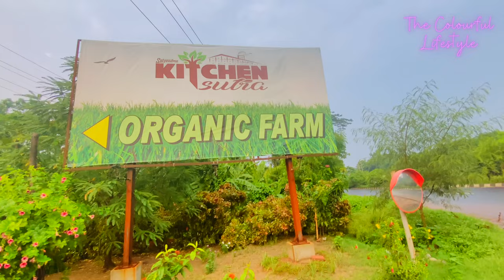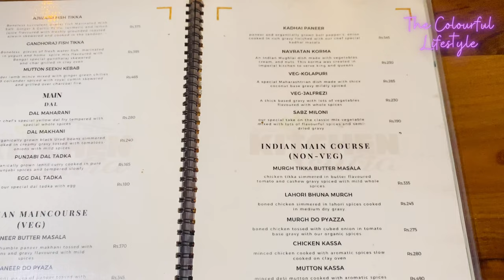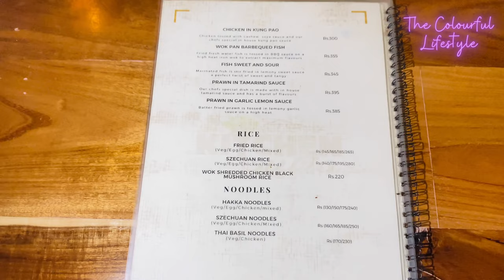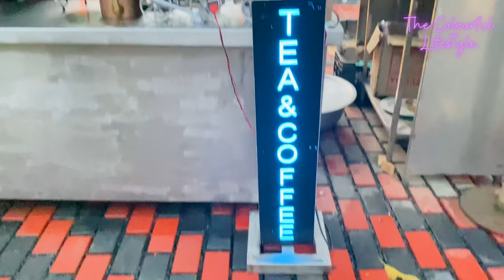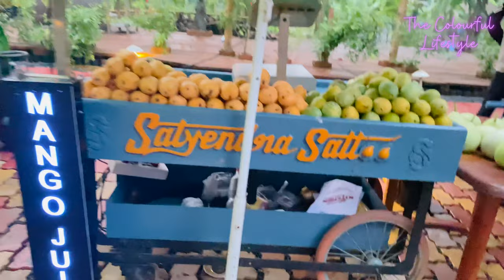Kitchen Sutra Organic Farm | Best Dhaba near Chuchura - Chandannagar on SH13 | Complete Information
Vlog about : Kitchen Sutra Organic Farm | Best Dhaba near Chuchura - Chandannagar, Hooghly on SH13 | Complete Information

Address : Arenga, Old, Delhi Rd, Chinsurah, West Bengal 712138

Best Air Conditioner in Lowest Price :
Blue Star 0.8 Tons 3 Star Inverter Split Air Conditioner
Panasonic 1.5 Ton 5 Star Wi-Fi Twin-Cool Inverter Split Air Conditioner
LG 1 Ton 5 Star AI DUAL Inverter Split AC
LG 1.5 Ton 4 Star DUAL Inverter Split AC
Lloyd 1.0 Ton 5 Star, Wi-Fi, Inverter Split AC
Voltas 1.4 Ton 5 Star Inverter Adjustable Split AC
Hitachi 1.5 Ton 5 Star Inverter Split AC

Best Laptops of the Season :
HP Pavilion x360 11th Gen Intel Core i5-16GB RAM/512GB SSD 14 inch(35.6 cm) FHD, IPS, Convertible Laptop
HP Pavilion x360 11th Gen Intel Core i3 14 inches Multitouch-Enabled Convertible Laptop

iPhone Deals of the Season :
Apple iPhone 12 (64GB) - Blue
Apple iPhone 12 (128GB) - Black
Oppo F19 (Prism Black, 6GB RAM, 128GB Storage)
realme narzo 50i (Mint Green, 2GB RAM+32GB Storage)
DJI RSC – Lightweight and Compact, Superior Stabilization, 3-Axis Gimbal Stabilizer for Mirrorless Cameras, Nikon, Sony, Panasonic, Canon, 360 Degree Movement, 2kg Tested Payload, Axis Locks, Black

My Vlogging Gear :

iPhone 11
Gorilla Tripod
DIGITEK® 3-Axis Handheld Gimbal Stabilizer

Fourwalls Artificial Hanging Wisteria Flower Vine (Dark Pink) Set of 6

Samsung Galaxy Tab A7 LTE 3 GB RAM 32 GB ROM 26.42 cm (10.4 inch) with Wi-Fi+4G Tablet (Silver) (highly recommended)

Samsung 64GB Memory Card 4K
Manfrotto PIXI Mini Tripod, White (MTPIXI-WH)
SanDisk 128GB Extreme Pro SDXC UHS-I Card - C10, U3, V30, 4K UHD, SD Card - SDSDXXY-128G-GN4IN

Caspian Drink Smarter – White | Double Wall Vaccum Insulated Flask | Thermos Tumbler |Travel Coffee Mug | 500ml

Best N95 Mask :
N95 Reusable Unisex Face Mask, Ear Loop Style (Pack of 10)

HYDRISE (Pack of 40) Premium N95 Mask For Men and Women with Mask Adjusters - Washable mask - Reusable mask - Pollution Mask - Protection Mask - ISO SITRA approved - Advanced Filtration (White)

Promisca N95 Protective Face Mask, Ear Loop Style Protective 5 Layered Filtration with Melt Blown and Hot Air Cotton Layers (Pack of 5) without valve (Regular, Multicolour)

If you like this vlog please let us know your views in the comment section bellow.

Best Restaurant in Highway
Highway Dhabas
Dhabas On Highway
Best restaurant in Chandannagar
Chandannagar Restaurants
Good Food